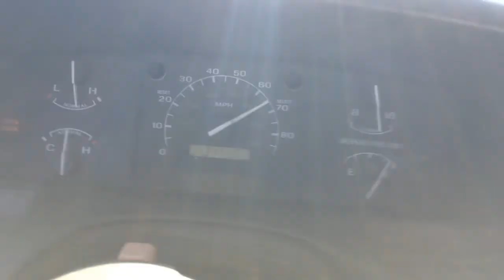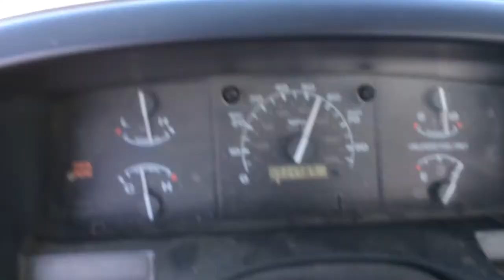Crawdaddin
How to catch crayfish using a crawdad rake.